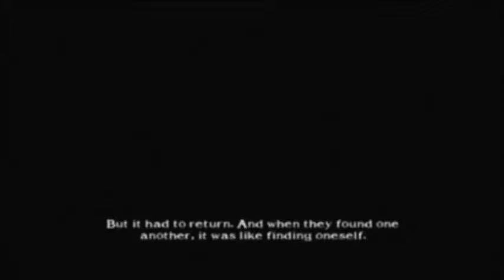Let's Play Soul Calibur 2: Arcade-Charade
Playing with a wild card.